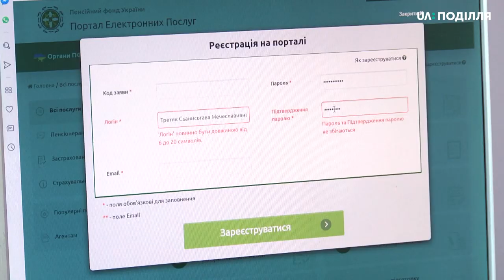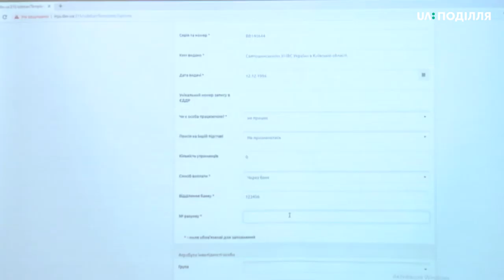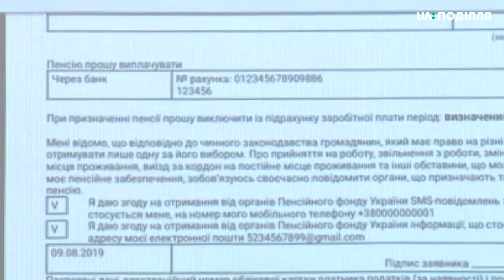Пенсійний фонд представив новий електронний сервіс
Новий сервіс веб-порталу електронних послуг – звернення за призначенням пенсії “в один дотик” сьогодні презентували у Пенсійному фонді Укрїни. Тепер оформити та переоформити пенсію можна вдома, не чекаючи в чергах, безкоштовно через інтернет – каже Голова правління пенсійного фонду Україні Євгеній Капінус. Чи знають у Хмельницькому про нововедення, - дізнавалася Анастасія Сбродова.